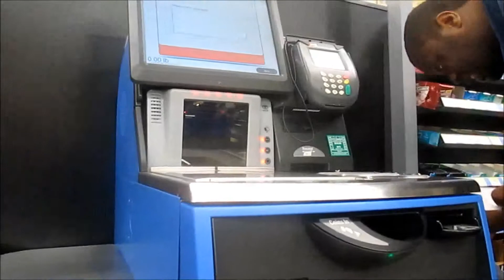Team Weight Loss - [Life With Tammia Vlog 18]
Go Team Weight Loss!! LOL Derrick and I are starting to TRY to eat healthy, as in eating Organic foods. Derricks trying to loss weight while I'm just enjoying eating HAHA.

★Hey everyone!!, the names Tammia and welcome to my life. I'm from  Birmingham, Alabama. I have an awesome boyfriend, named Derrick, and we have a sassy kitty named, Merryn and a hyperactive, crazy Min Pin named Zoey. Derrick and I aren't your ordinary couple, We're both disabled. I have a form of Muscular Dystrophy, called Spinal Muscular Atrophy; I'm in a wheelchair. Derrick has multiple vision issues that leave him partially blind. We DEFINITELY don't let our disabilities get in the way of our lives.